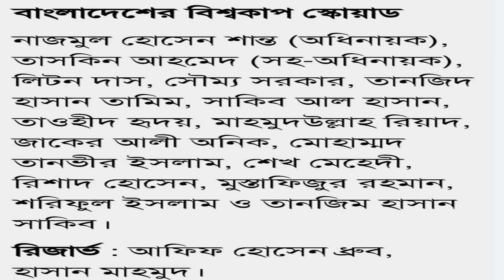বিবেচনায় থাকার পরও কেন বাদ সাইফউদ্দিন? Saifuddin does not play T-20 world cup||Bangladesh T-20 squad